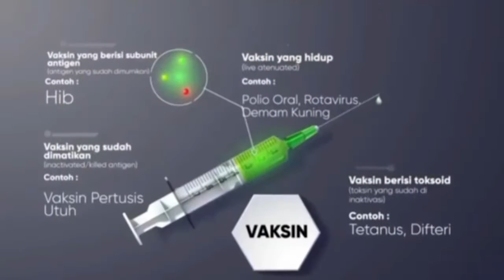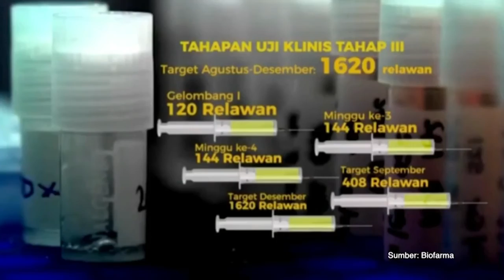SEA Morning Show - Bio Farma, Sinovac Develops Covid-19 Vaccine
The government plans to start providing Covid-19 vaccinations in 2021 through the state-owned pharmaceutical company, Bio Farma. The government has done several measures such as stock-piling logistics, training competent manpower, and maintaining the temperature of stored vaccines.